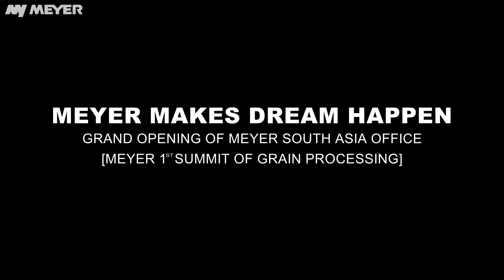GRAND OPENING OF MEYER SOUTH ASIA OFFICE